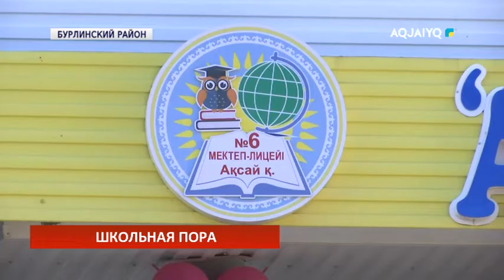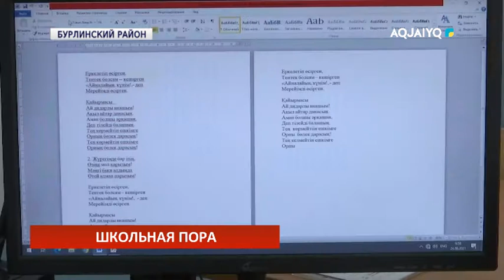Школьная пара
aqjai'yq телеарнасы